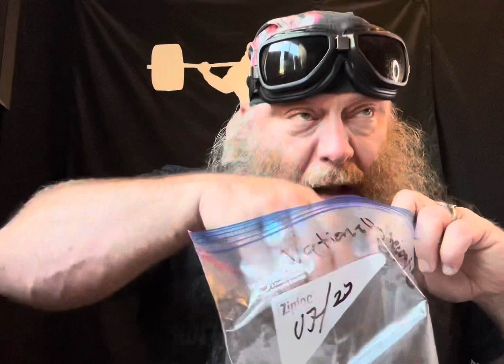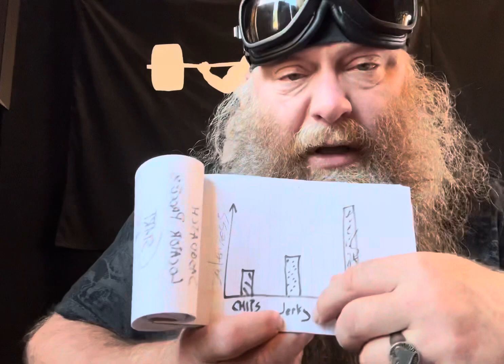Episode 75: Sasquatch Saltiness Study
Here we present our latest scientifical Bigfoot study. Our findings are indisputable!

It is COMPLETELY FREE. Our personal gift to you.

Find more of our content at:

Sandy’s Tik Tok: @breathingspace9